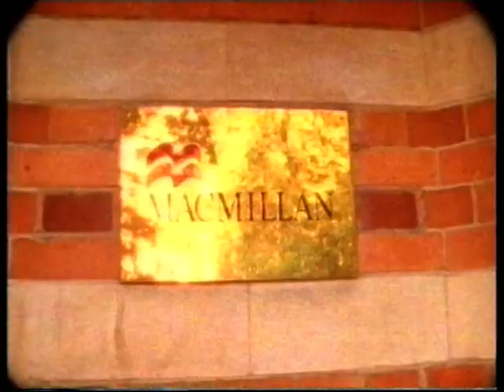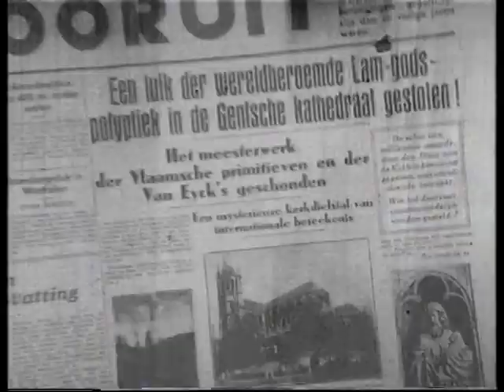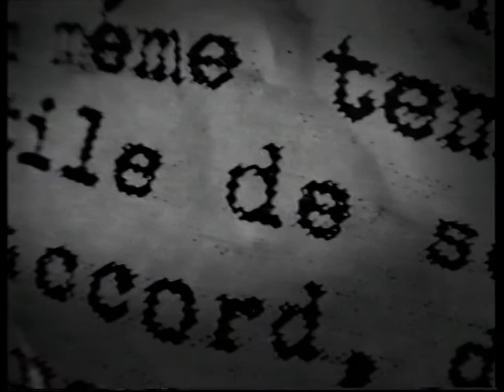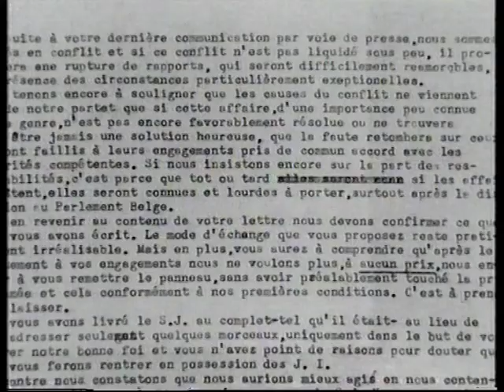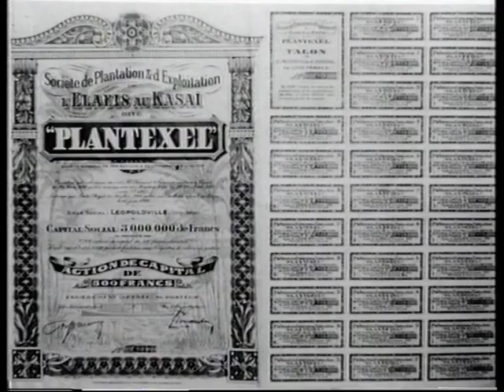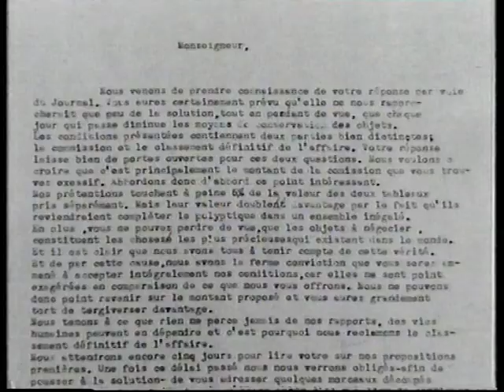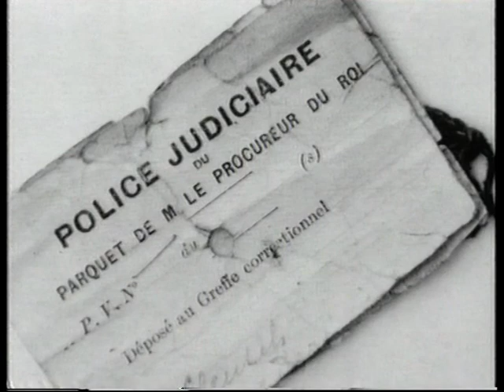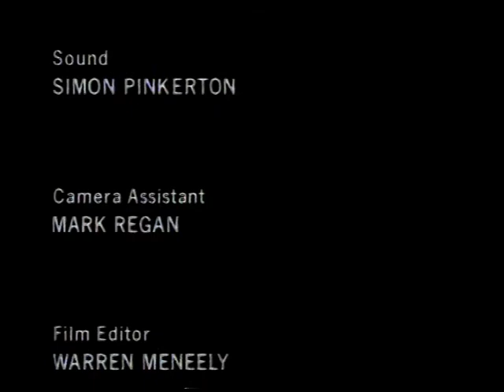The Works Series 2 Episode 14: Minette Walters and the Missing Masterpiece (Thu 7th Nov 1996, BBC 2)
"In 1934 two panels of the Van Eyck masterpiece "The Adoration of the Lamb" were stolen and only one was ever recovered. Crime writer Minette Walters tries to solve the mystery of the missing panel." Minette Walters investigates the heck out of it in her jaunty hat.
There is much humour to be had here, I reckon, I do.
"I got the better of the Bishop"
THE ENLARGED ACADEMY OF WETTEREN
Numerous Organ Lofts.

But where are the Righteous Brothers. They came for Dani Behr, I said "she's over there"...in the organ loft.
Featuring, at the start of the recording, a jolly collision of trailer subject and a Rolf.